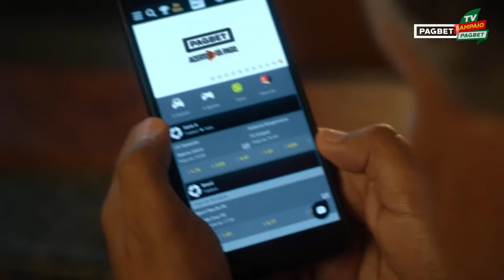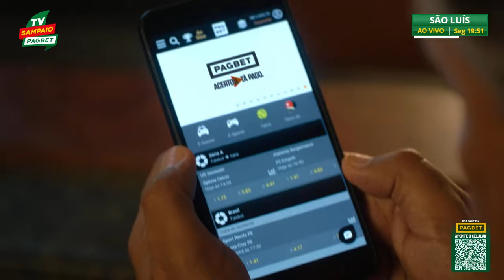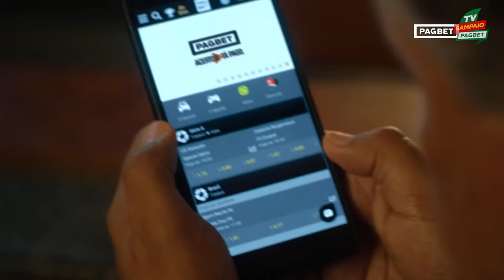🔴SAMPAIO X TUNTUM | AO VIVO COM IMAGENS | MARANHENSE 2024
Todos os detalhes do treino você confere aqui, com exclusividade na TV Sampaio. Acesse Seja Sócio e baixe o app.

EQUIPE:
Apresentação de: Laercio Júnior
Repórter de Campo: Wanderson de Melo
Redação: Erick Jordan
Produção: Erick Jordan e Flávio Mouran
Direção Técnica e Edição: Edson Reis
Direção Geral: Mauro Privado
Direção de Marketing: Sara Castele